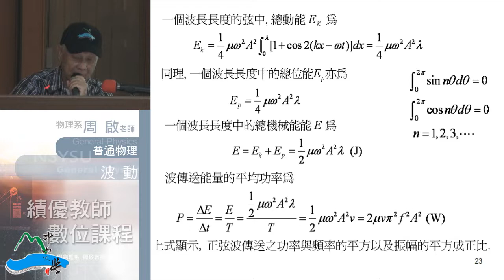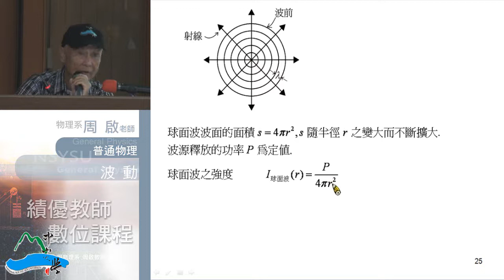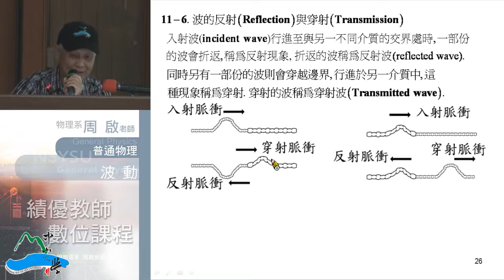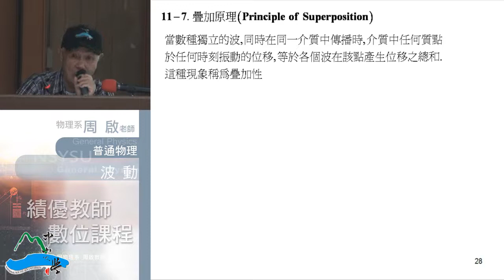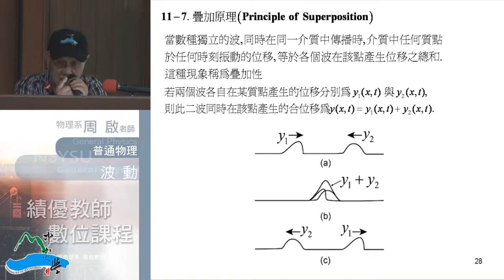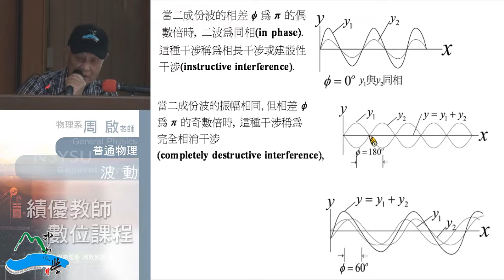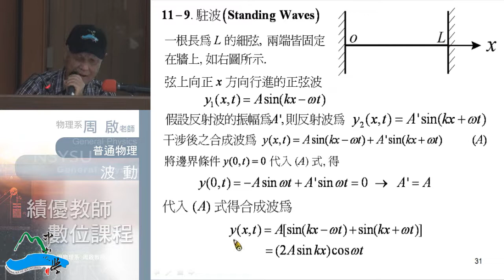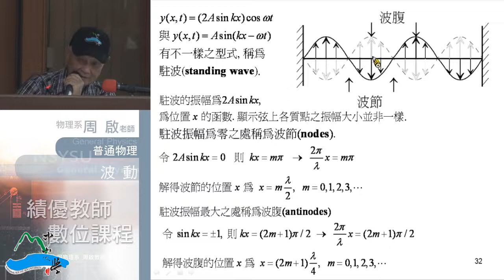普通物理102 2013 1120 01